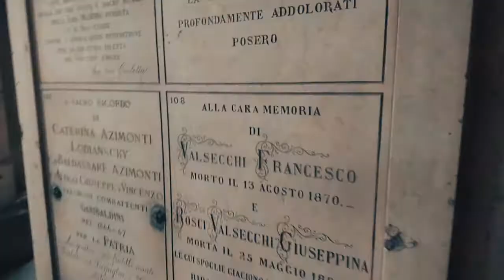RoadTrippin04 3-4 Aralık 19 Como, Milano, Sirmione, Venedik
Şarkı: Altın Gün - Ervahı Ezelde